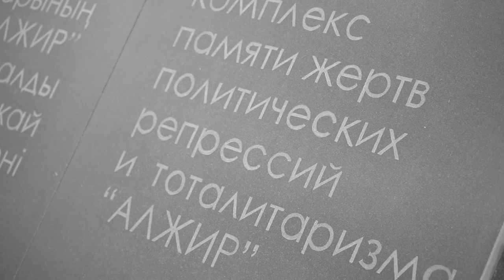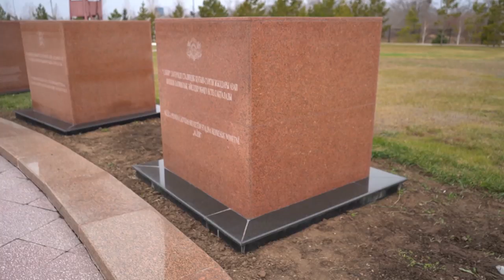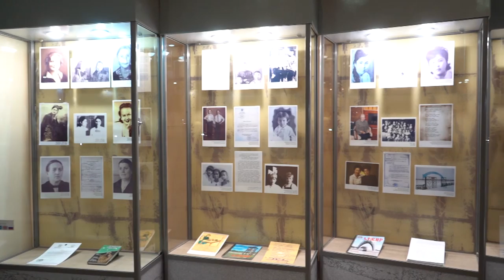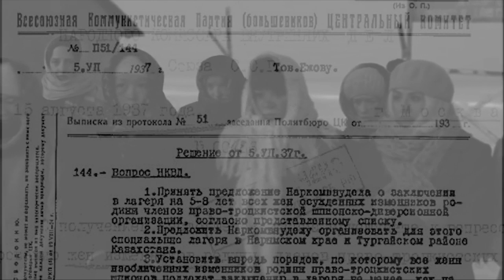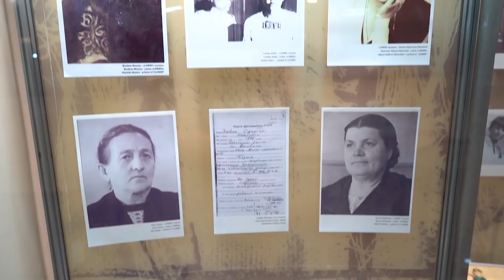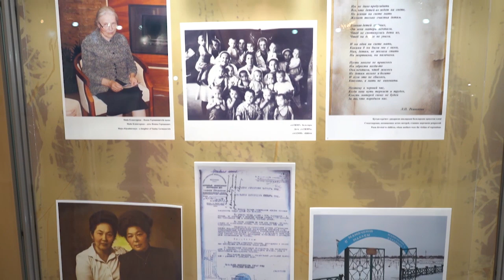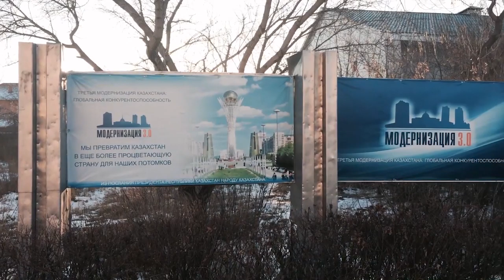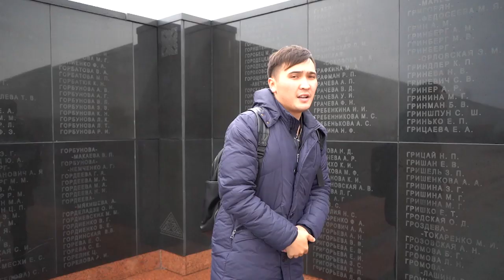«Қазақстанға саяхат!» №12: АЛЖИР